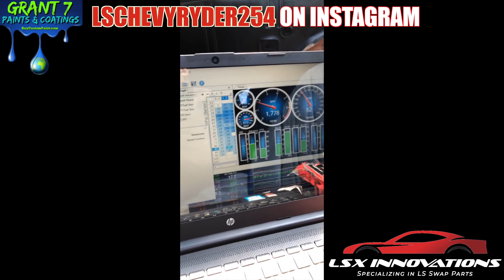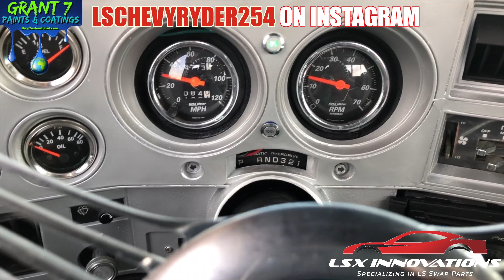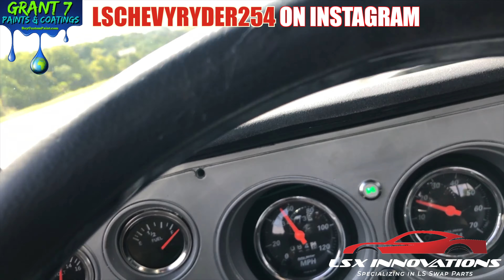WRAPPING UP THE LS SWAP BOX CHEVY LS SWAP C10 ON DECK!!!!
WELCOME TO THE LSCR254 CHANNEL THIS  IS MY JOURNEY AS A HOBBYIST AUTOMOTIVE ENTHUSIAST JOIN ME AS I TAKE TRIPS TO JUNKYARDS, CAR SHOWS AND RACING EVENTS AS THESE ARE THE THREE MAJOR FACES OF THE CAR COMMUNITY IN CENTRAL TEXAS TO INCLUDE WACO KILLEEN AUSTIN DALLAS ETC. COME JOIN US AS WE IDENTIFY OUR WEAKNESSES AND MAKE THEM OUR STRENGTH!!!